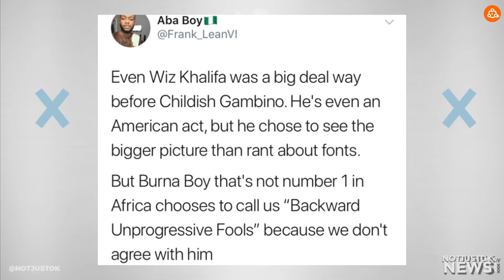Standout Singles From Burna Boy's album "African Giant" | Notjustok-TV NEWS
As we know already, the term ‘African Giant’ came to life when Burna complained about his name being written with the smaller font at the Coachella 2019.

That statement brought so many reactions from positive to negative but that didn’t phase/faze Burna one bit.

The singer went on to own his truth, by not just only owning the name with his chest, but going as far as making a bold statement by creating an album for the name which a lot of people received with open arms and are loving with zero restraint.